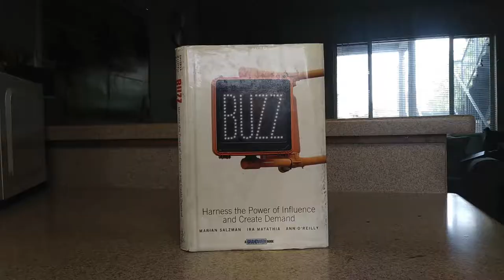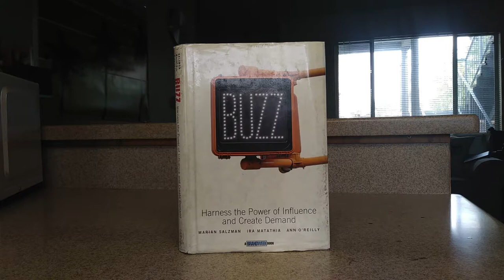BUZZ: Harness Influence and Create Demand by Salzman, Matathia, O'reilly #8 2018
In today's review I share a book on creating BUZZ!